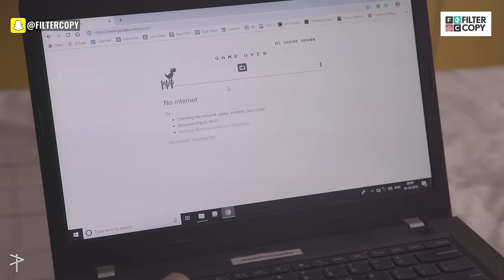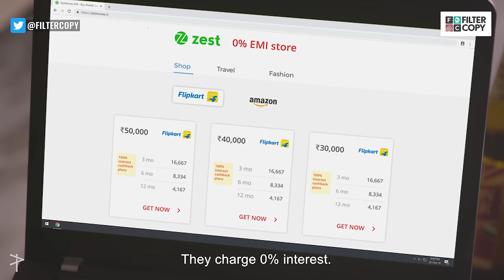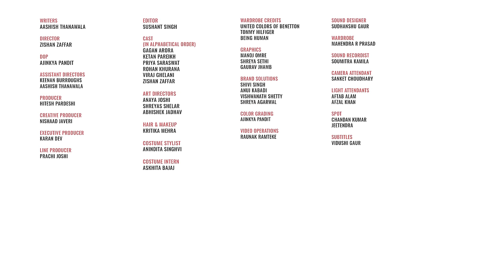FilterCopy | Things Guy Roommates Do | Ft. Gagan Arora, Viraj Ghelani and Rohan Khurana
"Bro, tune bijli ka bill bhara kya?"

Do TyohaarKiTayari this Diwali with ZestMoney, the fastest way to pay using digital EMI without a credit card. Pay later with 0% interest rate on your favorite websites like Flipkart and Amazon

WRITER
AASHISH THANAWALA

DIRECTOR
ZISHAN ZAFFAR

ASSISTANT DIRECTORS
KEENAN BURROUGHS
AASHISH THANAWALA

DOP
AJINKYA PANDIT

CREATIVE PRODUCER
NISHAAD JAVERI

PRODUCER
HITESH PARDESHI

GAGAN ARORA
KETAN PAREIKH
PRIYA SARASWAT
ROHAN KHURANA
VIRAJ GHELANI
ZISHAN ZAFFAR

EXECUTIVE PRODUCER
KARAN DEV

LINE PRODUCER
PRACHI JOSHI

EDITOR
SUSHANT SINGH

COLOR GRADING
AJINKYA PANDIT

SOUND DESIGN
SUDHANSHU GAUR

ART DIRECTOR
ANAYA JOSHI
SHREYAS SHELAR
ABHISHEK JADHAV

GRAPHICS
MANOJ OMRE
SHREYA SETHI
GAURAV JHAMB

COSTUME STYLIST
ANINDITA SINGHVI

COSTUME INTERN
ASKHITA BAJAJ

KRITIKA MEHRA

WARDROBE CREDITS
UNITED COLORS OF BENETTON
TOMMY HILFIGER
BEING HUMAN

BRAND SOLUTIONS
SHIVI SINGH
ANUJ KABADI
VISHWANATH SHETTY
SHREYA AGARWAL

VIDEO OPERATIONS
RAUNAK RAMTEKE

CAMERA ATTENDANT
SANKET CHOUDHARY

SOUND RECORDIST
SOUMITRA KAMILA

LIGHT ATTENDANT
AFTAB
AFZAL

SPOT
CHANDAN KUMAR
JEETENDRA

SUBTITLES
VIDUSHI GAUR